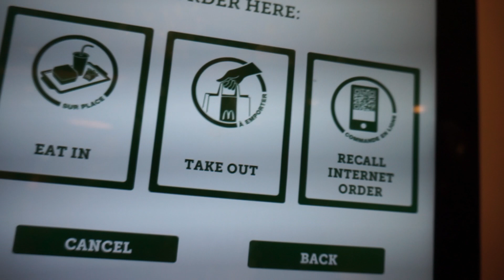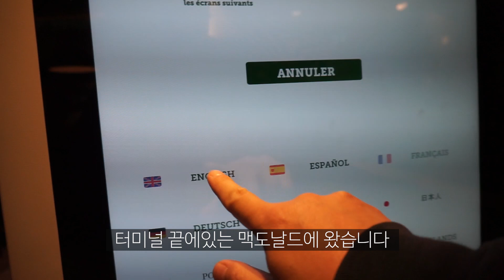세계 최악의 맥도날드, 프랑스 샤를드골 공항점, 유럽여행 【115】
[유럽 밴드 투어 #94]

서쪽으로는 북아일랜드, 동쪽으로는 세르비아에 이르는 밴드의 유럽 공연 투어 중입니다. 1편 부터 보셔야 더욱 재미있습니다.

질문, 건의사항, 남기고 싶은 아무말도 부담없이 댓글 남겨주세요

저는 지금 프랑스를 비롯해 스페인, 바스크, 잉글랜드, 아일랜드, 북아일랜드, 크로아티아, 슬로바키아, 슬로베니아, 헝가리, 체코, 독일을 돌며 공연과 음식 여행을 하고 있습니다.

2013년 석달 유럽 공연 투어 다이어리 미출판본 업데이트 첫 화 링크(약 70화)